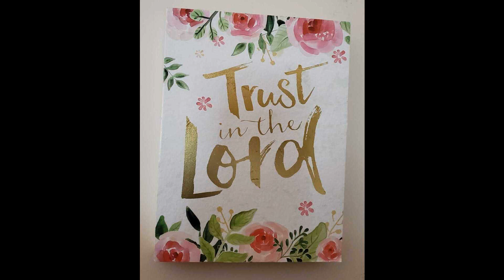10..."I" and " You"....Spiritual stories as told by Sri Ramana Maharishi